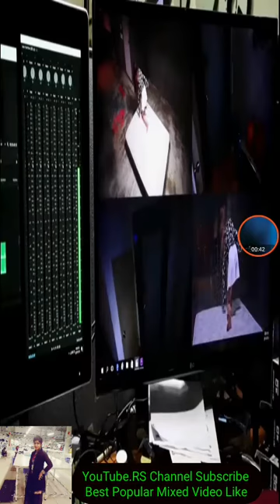Movi sex video shot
Tubebaddy YouTube.Alex channel subscriptions
We would like to introduce to you a cool  and attractive - God of war. Accompanying the is a beautiful effect. Now,take a look and feel of this great fun